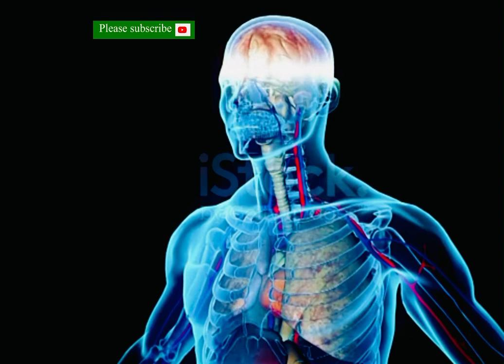How to treat a cold and flu | medicine info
In this video, I have told about the treatment of cold and flu, what should be treated if a person gets a cold or flu, what medicine should be used and also tell why cold and flu occur, how it occurs. Detailed video.

This is just an informative video, every medicine has good or bad side effects, so consult a qualified doctor before using any medicine.